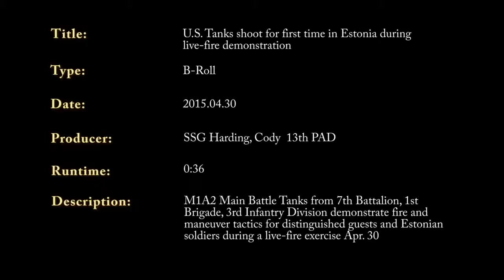Great POV/Inside View Footage of M1A2 During Live Fire Exercice